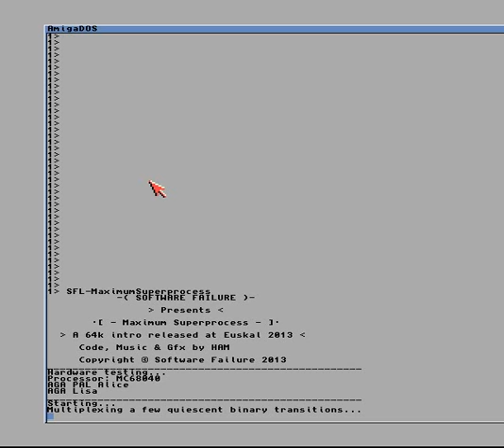Maximum Superprocess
Amiga 64Kb intro by Software Failure.
Code, GFX & Music: Ham
Released at Euskal 21 on July 2013.

This intro needs AGA and Fast Memory, a 68060 CPU is very recommended.